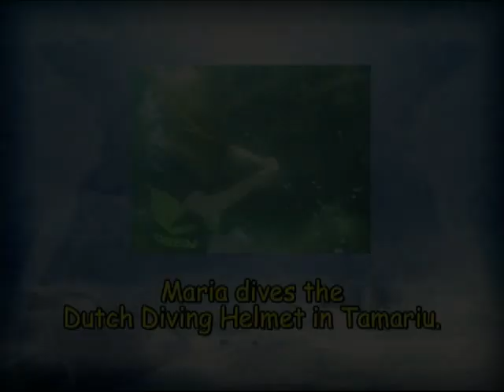Maria dives the Dutch Diving Helmet in Tamariu 2013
During our holiday in Spain we visited Tamariu at the Costa Brava to do some helmet diving with the Dutch Diving Helmet. The video shows Maria with the diving helmet.